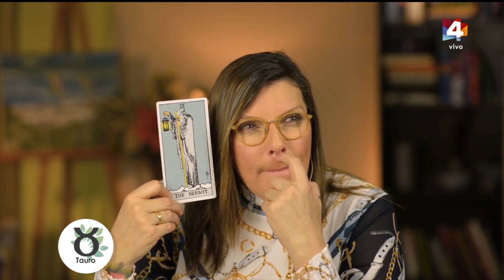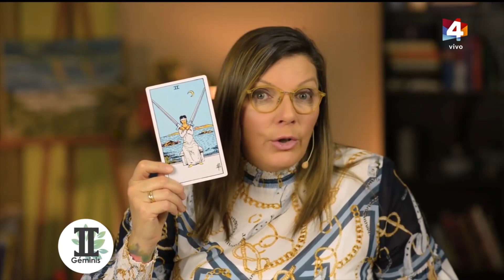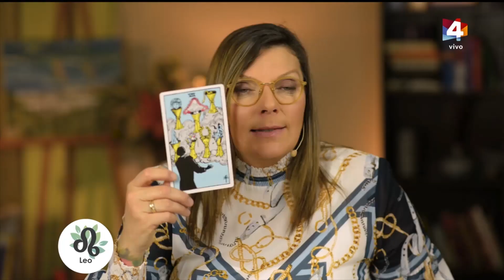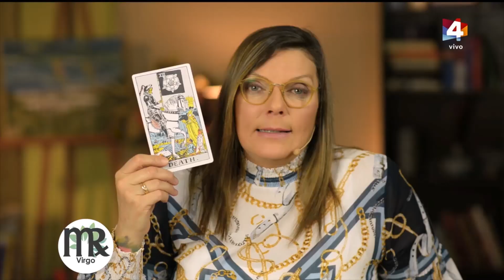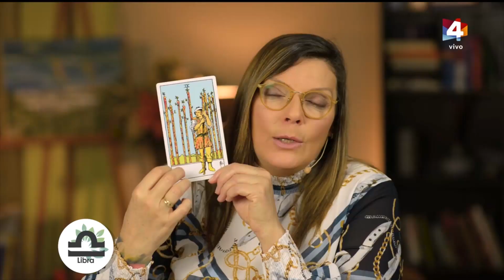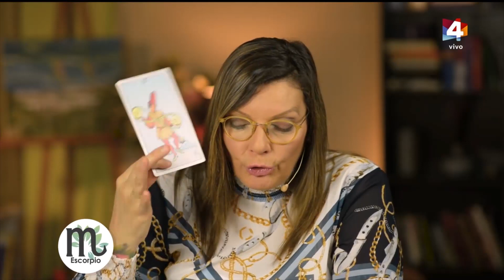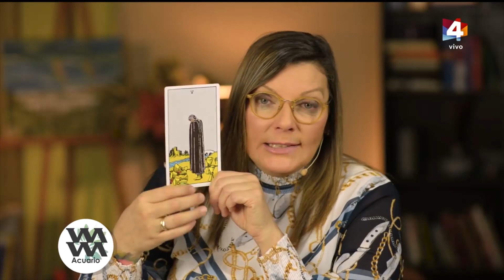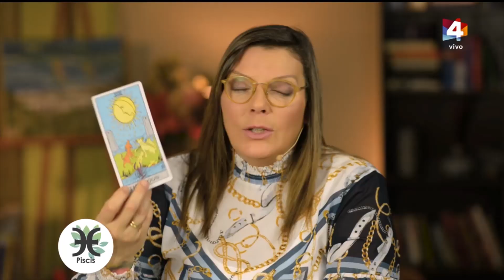Buen día Uruguay - Horóscopo 25 de julio